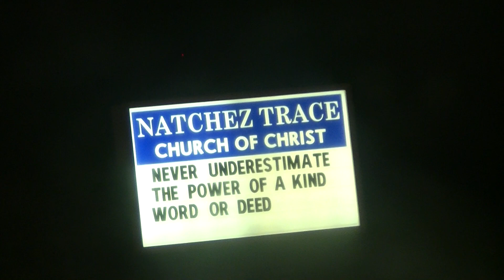there's no such thing as time, so the Bible is never outdated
i am driving to ronnit right now
desired or undesired plans
wishing for an accident so's not to have to perform social obligation, is that bad
they were not honking at me
i never expect life to not disappoint me
never underestimate the power of a kind word or deed
you never know what will give somebody hope
it's grueling n taxing but it's also amazing becuz of both those things
i'm just whining right now, sari
i got NOTHING done after the baby shower haha
outta the lull but not for good, i know
if you see people slowin down all of a sudden...
i forget always n forever
i thought that's what the sirens were for
i would gain respect for them actually
i was extremely productive this week
most deal w/ the lull by watching tv
uh uh hell no female authority in the church
sexist names for female pastors or whatever, i wish they would
i don't think that their intention is to twist the Scripture but they're just throwing it out all together
talked some conspiratorial shit tonight
it doesn't count, not taking the win